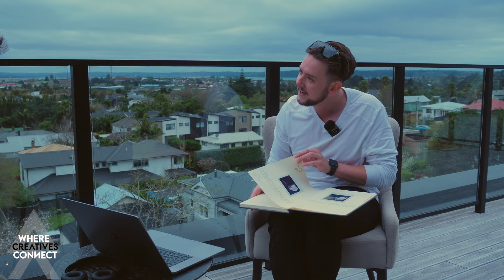Transgender Drag King Champion: HUGO GRRRL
INTRODUCING George Fowler, known to the world as the remarkable 'HUGO GRRRL' New Zealand's Top transgender drag king, comedian, and cabaret producer, George's journey is an extraordinary exploration of self-honesty, personal integrity, and the unyielding pursuit of one's artistic truth.

🌟 Episode Highlights: 🌈

George's story is rooted in authenticity, emphasizing the importance of staying true to oneself, especially in the entertainment industry. He shares a profound belief that "nobody in this industry is paid enough to work with bad people," underlining the significance of surrounding oneself with a supportive and ethical community.

George's role as a producer in the world of cabaret takes centre stage as he discusses the importance of generating work for oneself, ensuring a sustainable way to pursue art. His experience of winning 'House of Drag' stands as a pivotal moment in his journey, where humble goals defied conventional expectations, requiring precision and determination to secure victory.

This episode delves into the world of drag, discussing the "instagramification" of the industry, and the transformative power of self-acceptance, particularly through George's transgender journey. George's openness and journey offer essential insights into the evolving landscape of drag and the arts.

Join us for a thought-provoking conversation with George Fowler, where his story reminds us of the significance of staying true to our artistic identity, working with good people, and embracing authenticity in the ever-evolving world of creativity.

🎤 Don't miss this episode, where George's unique path in the world of drag is both inspiring and enlightening.

🎙️ Audio Gear I use:
SM7B Mic
Rode Boom Arm
Kontakt Audio 6 Mk2
Rode Wireless II

00:00 Epic Introduction
01:04 Meet George
03:14 Warnings & SUSCRIBE
04:20 Where Drag Started For George
07:24 HUGO GRRRL
08:32 House Of Drag 💃
10:36 Arcadia
16:27 MC Skills
18:15 Comedy Vs Drag
19:32 The Journey!
22:47 Getting Feedback
24:12 Nord VPN
24:49 Money & Caravans
25:45 Addiction
27:11 Transgender
28:55 Wellbeing
32:34 Producing Your Own Work
33:23 ADHD & Drag
36:23 Dingbats Guestbook
36:54 Celebrating Achievements & Pride
38:31 What Motivates You?